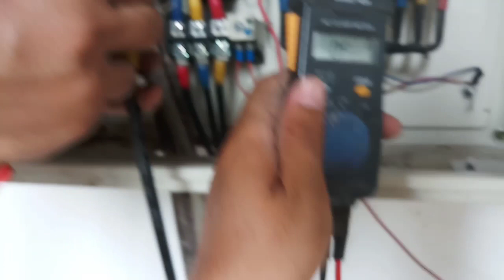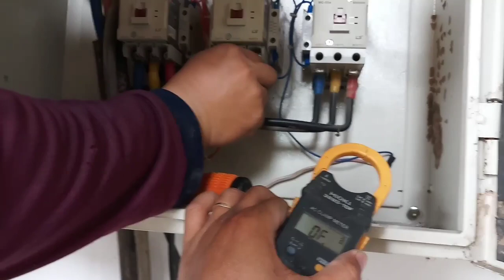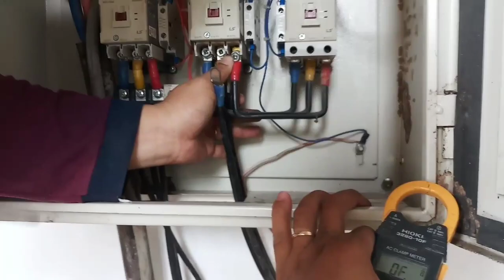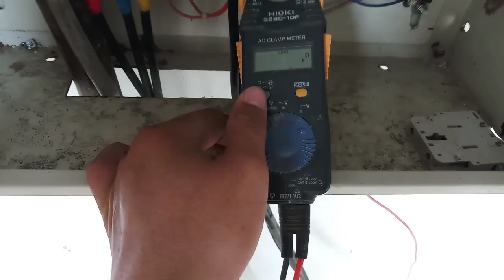Khắc phục khởi cho tủ điện sao tam giác động cơ 51HP phần 1